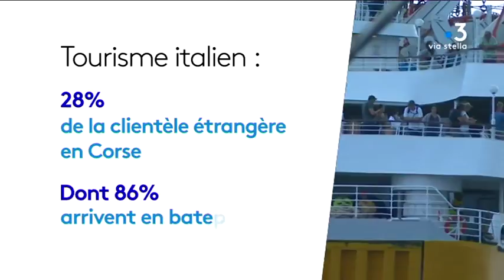Corse-Italie : et pourquoi pas un vol direct ?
Attirer la clientèle italienne en Corse: c'est l'objectif que s'est fixé l'ATC, l'Agence du tourisme de la Corse. L'an dernier, les touristes transalpins ont été très nombreux à venir séjourner en Corse, +5,7 % du trafic maritime). Car pour l'instant, il n'y a pas de vols directs avec l'Italie.

Intervenants - Fabien Paoli, directeur régional de la Moby Lines; Pierre Mattei, président de la Corsica Ferries; Jean-Baptiste Martini, directeur commercial et marketing d’Air Corsica

Equipe - Kael Serreri, Christian Giugliano